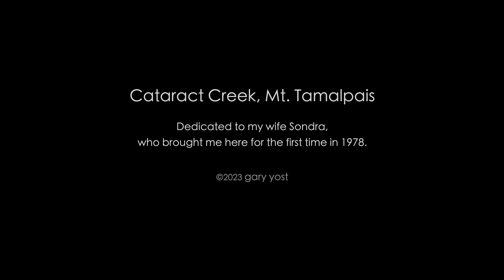Cataract Creek - Handpan 4K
Mt. Tamalpais, Marin County, California